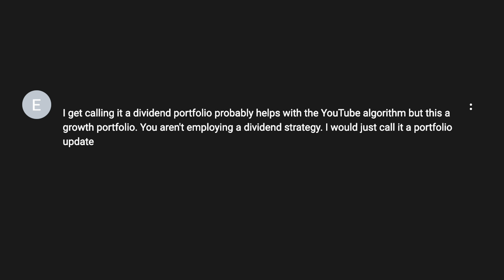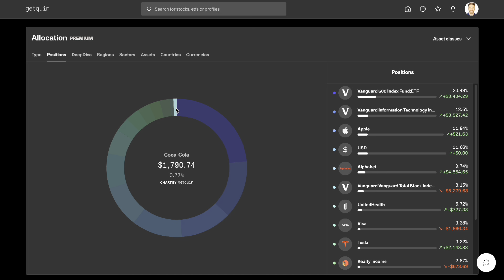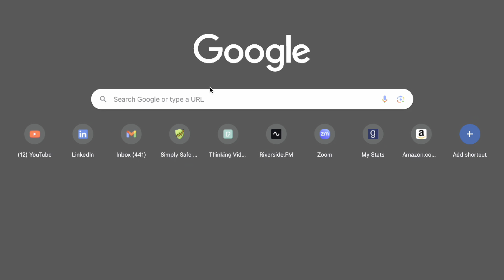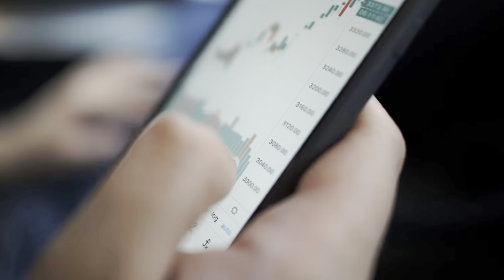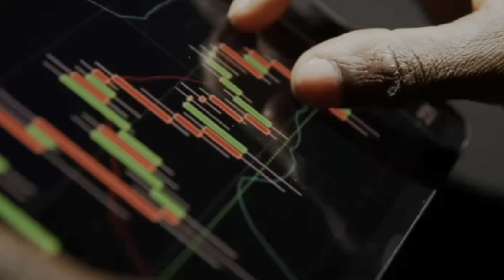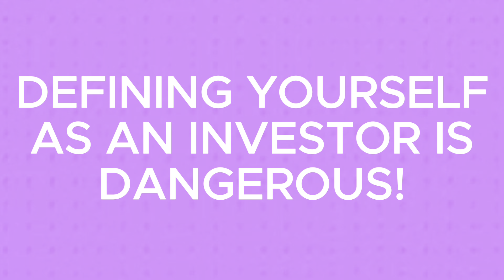Am I Still a Dividend Investor?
If you're trying to understand dividend investing and whether it is for you, you may want to tune into this video. I am discussing my dividend investing strategy and how some may classify me as a dividend growth investor or growth investor. However, this is ultimately about generating more passive income 2024, dividends and income and over all dividend income for retirement. It all comes down to the best dividend stocks 2024 while remaining focused on a foundation with a dividend ETF like SCHD or the VYM ETF as well as a QYLD. Moreover, this is just all about how to make money fast as a dividend stock investor!